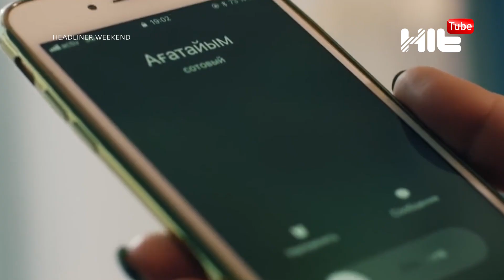Арман: «Әкем 20 жыл заңгер болып істеген». Руслан Мамытов қайда жүр?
Инстаграмды шулатып жатқан Жаналиевтер театры қалай құрылды?
Арман Жаналиев әкесін вайнға түсуге қалай көндірді?
Тоқтар Серіковтың шәкірті  болған Руслан Мамытов қазір қайда жүр?
Өнер иесінің алдағы жоспарлары қандай?
Мәди Сыздықов карантин басталғалы қандай кәсіппен айналысып жүр?
Өнер иесі кімдермен дуэт орындағысы келеді?